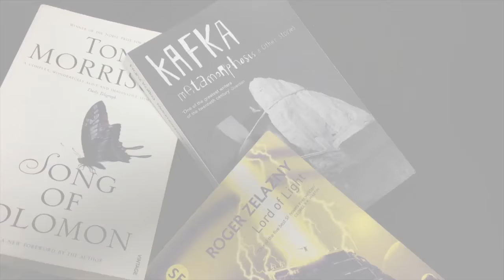Akala x Great Reads (S1 EP30) | Haitian Revolution Special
This is the thirtieth of Akala's Great Reads. A weekly series of book reviews and recommendations to help promote both reading and the sharing of knowledge.

This week is a special episode about books on the Haitian Revolution

Akala is BAFTA and MOBO award winning hip hop artist, bestselling author and social entrepreneur, as well as the co founder of The Hip Hop Shakespeare Company.